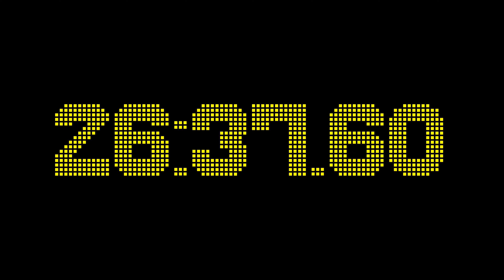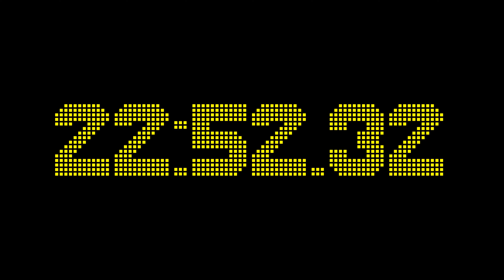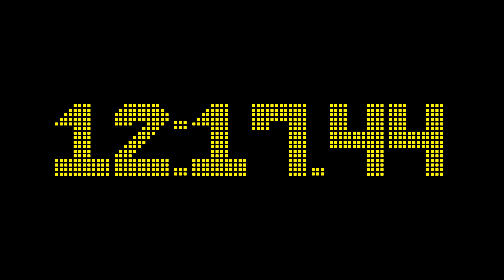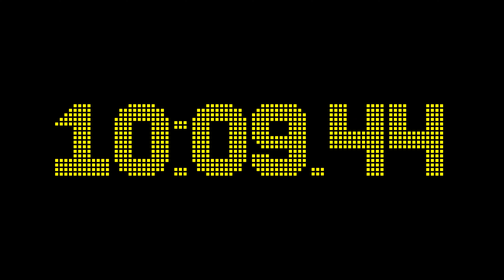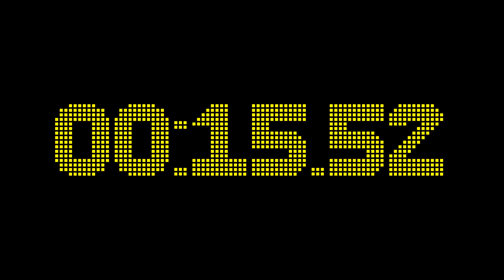39 minutes and 0 seconds countdown timer with 2 fractional digits accuracy